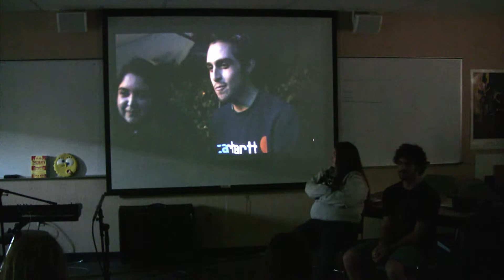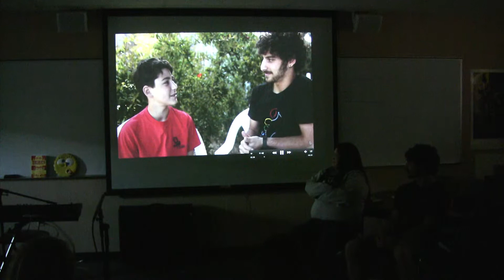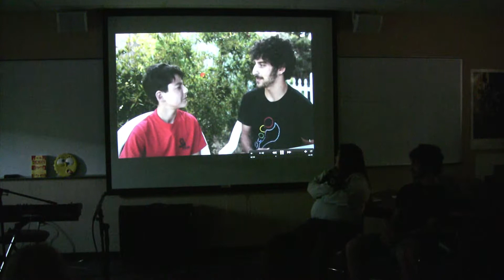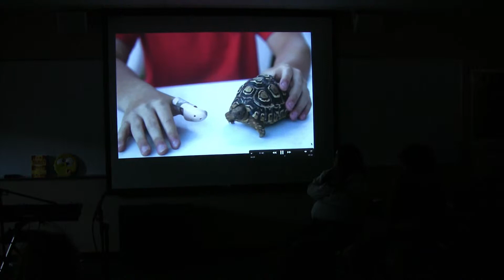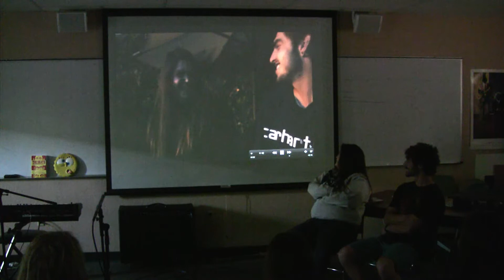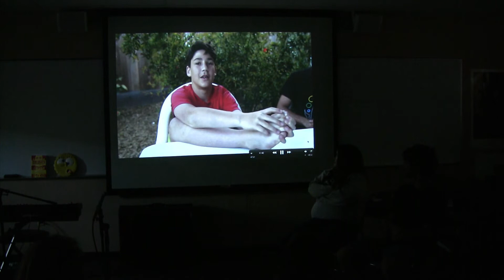13 14 p8 Humor Performance JacobB